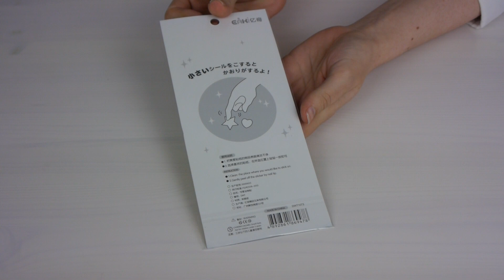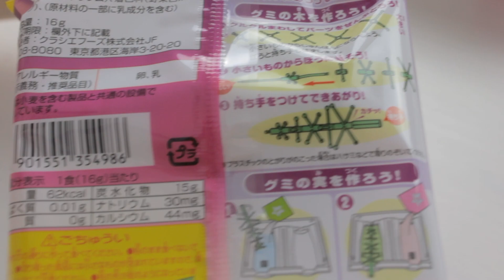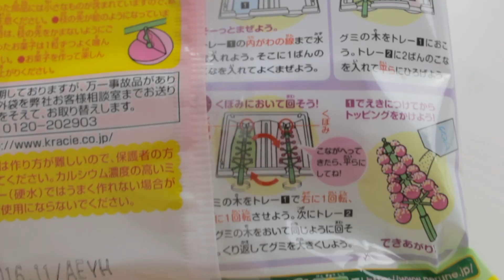Unboxing: KawaiiBox -September 15 [Pastel☆Girls]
Liebe Leute,

heute ein neues Unboxing oder auch Auspackvideo! Wer sich gefragt hat, was eigentlich so in einer KawaiiBox drin ist, dessen Neugier dürfen wir heute befriedigen!

Schaut was Rina und Lauri aus der kleinen Box alles so zaubern!